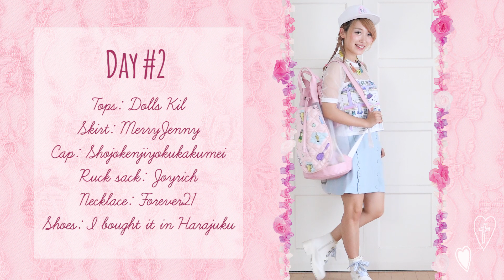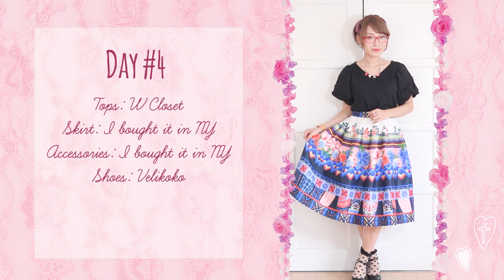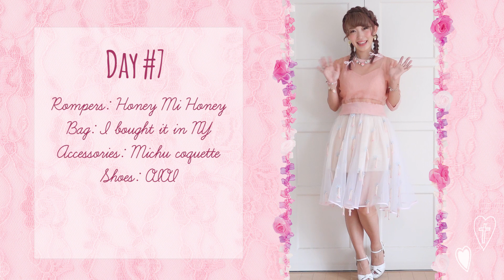最近のコーデ1週間♡夏→秋 Summer & Autumn LOOKS | A Week of Outfits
最近のコーデ1週間分をまとめてみました♡
8月の終わり頃から撮影したので季節感に迷いが出ますねw

Day #1
Tops: Nice Claup
Pants: MerryJenny
Cap: Pachi Pachi Factory
Watches: Baby-G
Shoes: MerryJenny

Day #2
Tops: Dolls Kil
Skirt: MerryJenny
Cap: Shojokenjiyokukakumei（少女顕示欲革命）
Ruck sack: Joyrich
Necklace: Forever21 （onchmovement × Sanrio）
Shoes: I bought it in Harajuku

Day #3
Setup: Lillilly
Watches: Huawe
Accessories: Michu coquette
Shoes: Ginza Kanematsu

Day #4
Tops: W Closet
Skirt: I bought it in NY
Accessories: I bought it in NY
Shoes: Velikoko

Day #5
Tops: W Closet
One-piece dress: W Closet
Jeans: Jouetie
Bag: Sanrio
Shoes: Reebok

Day #6
Rompers: Honey Mi Honey
Bag: I bought it in NY
Accessories: Michu coquette
Shoes: I bought it in OIOI

Day #7
Tops: Lillilly
Skirt: Mikiosakabe
Accessories: Michu coquette
Shoes: Ginza Kanematsu